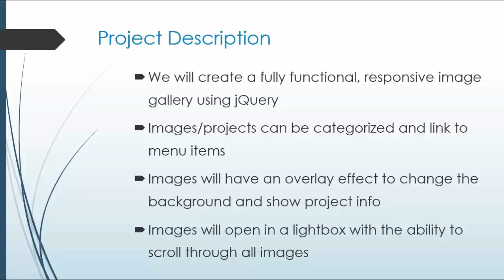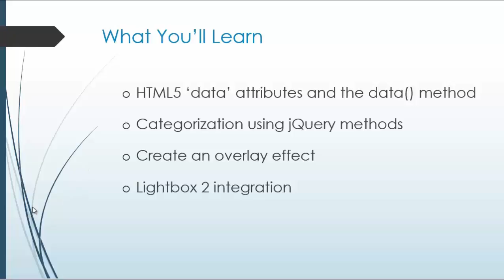Design a Portfolio Gallery using jQuery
Introduced in 1995 as a means of being a competitor for Java, JavaScript has grown to become one of the most popular interpreted programming language. Designed for developing network-centric applications, the language is the most used for almost all types of programming including client-side scripting, servers-side networking and even game and app development.

JavaScript’s main feature that makes it a hit with every developer is JQuery, which is basically a cross-platform library full of coding scripts that simplify the client-side scripting of HTML. It makes it easier for developers to navigate a document, create animations, select DOM elements, handle events, etc.

Learn how to create a fully-functional image gallery using jQuery with categorized images, hover revealing image info, ability to add an overlay effect, open in a lightbox and even being able to scroll through the images.